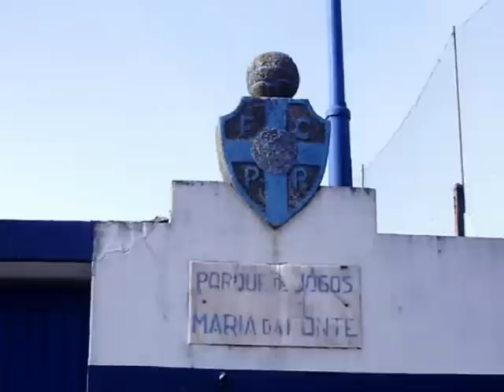campo Maria da Fonte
o velhinho campo do Futebol Clube de Pedras Rubras